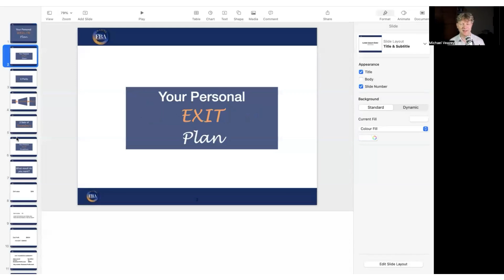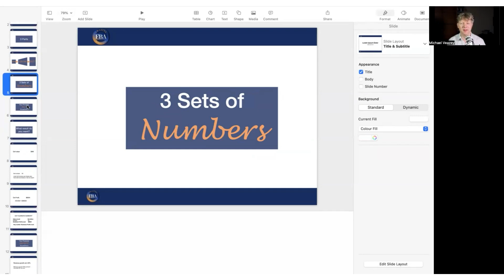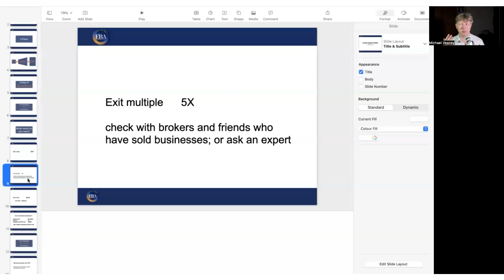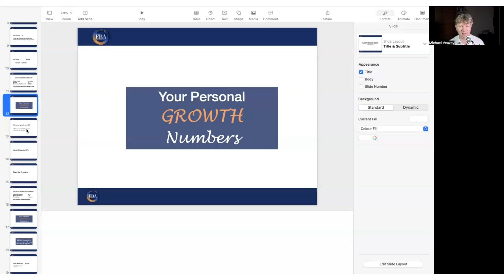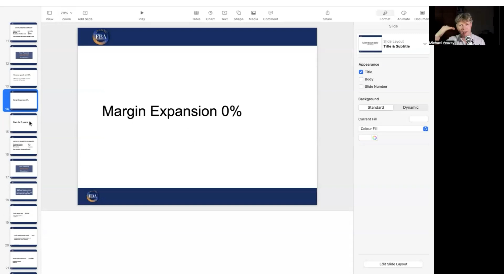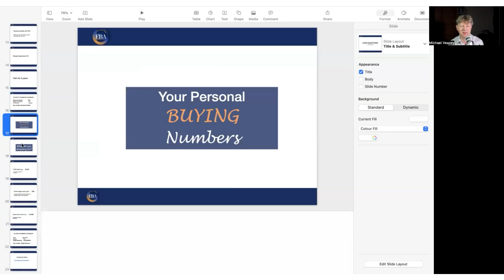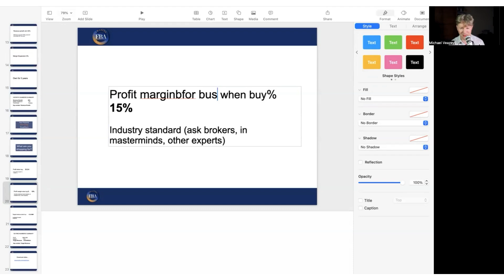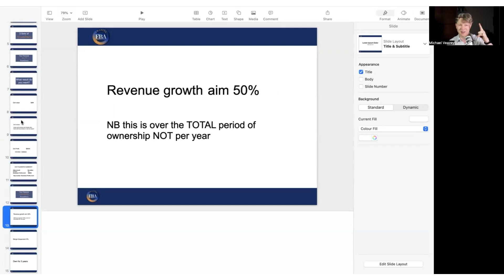Step 2A: Buying an E-commerce Business - How many millions do you want to exit for?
So You've decided to buy an E-commerce business and skip all the uncertainty and risk of starting a business from scratch. Great! So what's the next step?

Well before you go any further, you need to create a plan with 2 simple numbers:
The first, and most important: what number do you want to exit for in 3, 5 or 10 years? $1 million? £5 million? Even €50 million? It's crucial to have a clear goal.
Then you reverse engineer from that to the size of the business by revenue that you will go shopping for.

Time Stamp

[00:00] – Introduction To Personal Wealth Plan In Buying E-commerce Businesses
[00:57] – Overview Of 10-step Process For Buying E-commerce Businesses
[01:39] – Explanation Of Step Two: Defining What You’re Looking For
[02:20] – Importance Of Math In Buying A Business
[02:54] – Introduction To Presentation On Personal Wealth Plan
[03:14] – Explanation Of Buy, Grow, And Exit Strategy
[03:51] – Three Key Numbers For Personal Exit Plan
[04:22] – Importance Of Defining Exit Value
[05:09] – Example Of Exit Value And Multiple Calculation
[06:24] – Introduction To Growth Stage Calculations
[07:11] – Explanation Of Margin Expansion Concept
[07:49] – Summary Of Growth Numbers And Timeframe
[08:31] – Calculating Target Revenue For Business Acquisition
[09:06] – Discussion Of Industry Standard Profit Margins
[09:51] – Summary Of Buying Numbers And Target Revenue
[10:30] – Recap Of Personal Exit, Growth, And Buying Numbers
[11:11] – Importance Of Defining More Factors Before Shopping For A Business
[11:31] – Directions For Accessing Additional Resources
[11:53] – Introduction To 10K Collective Mastermind
[12:16] – Overview Of 10K Collective Uber Mastermind Program
[13:22] – Benefits Of Joining The Mastermind Program